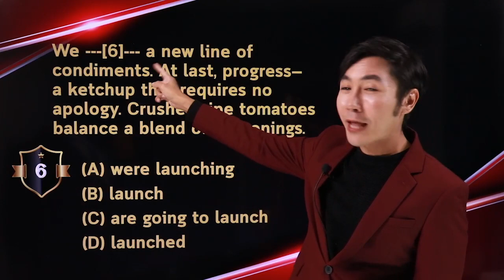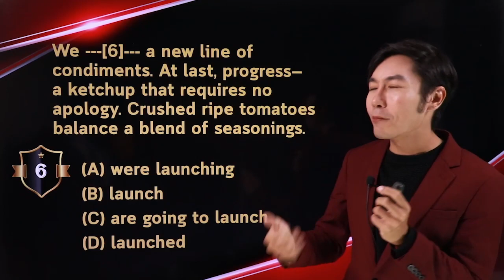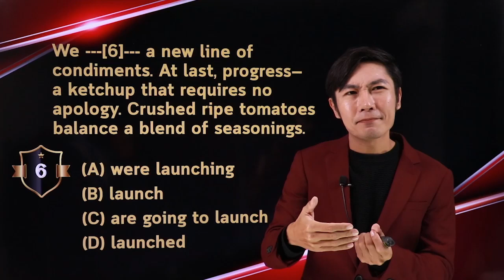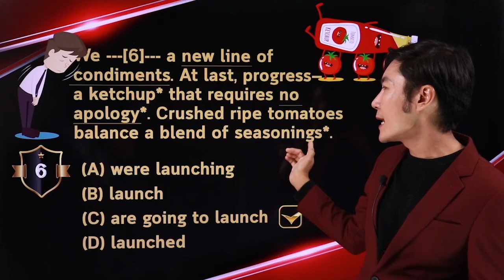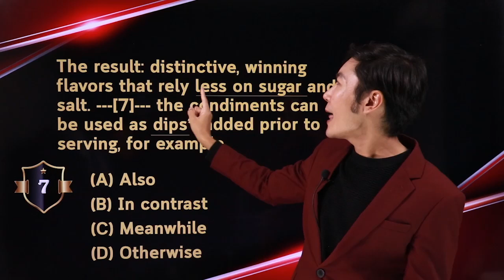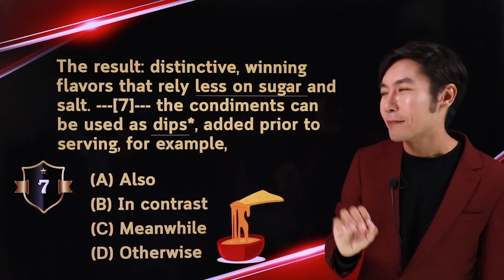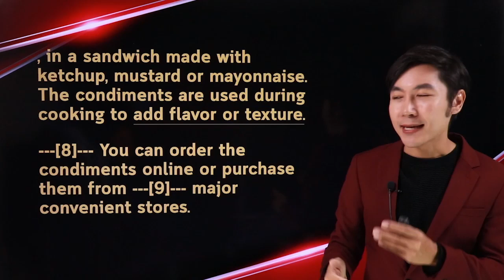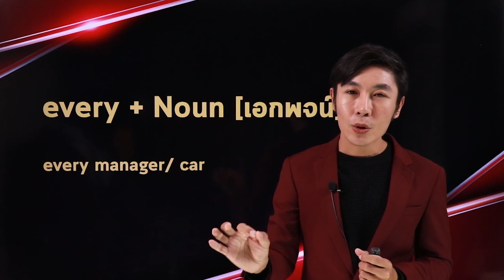เก็งโจทย์ TOEIC 23 AUG 2020 Part 1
Parts ที่เหลือลงในคอร์ส Online ให้แล้วครับบบ
สมัครเรียนได้ที่ LINE ID: @krubirdhome ครับ